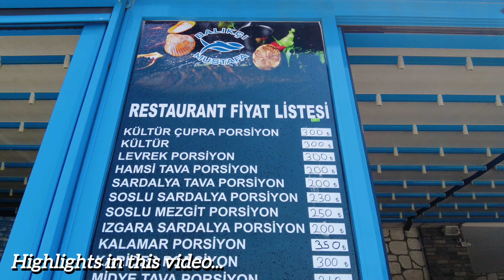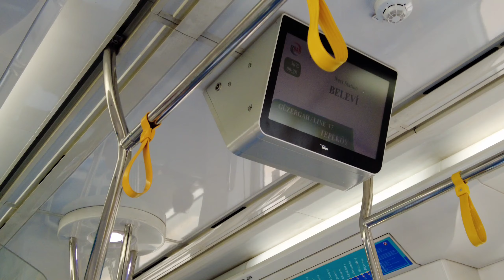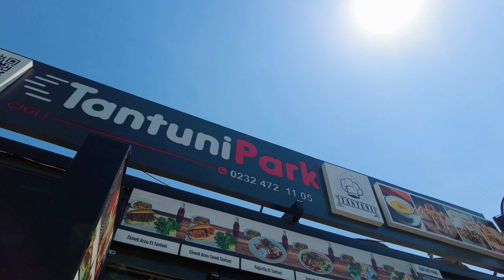Selçuk to Çiğli İzmir | Train Experienced | June 2024 | 4k UHD 60fps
Selçuk to Çiğli İzmir by Train
Çiğli municipality and district of İzmir.